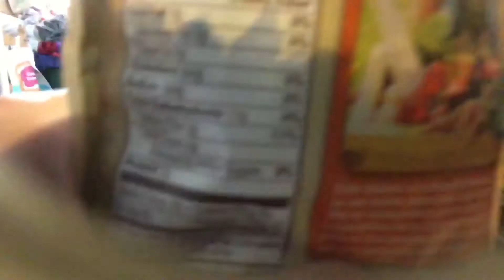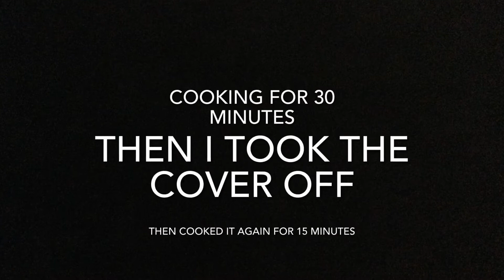Me Cook Episode 2 - Shepard’s Pie - Totally Didn’t Post These Out of Order ._.